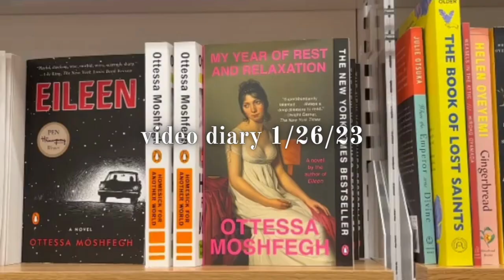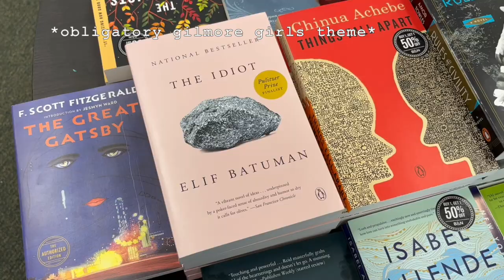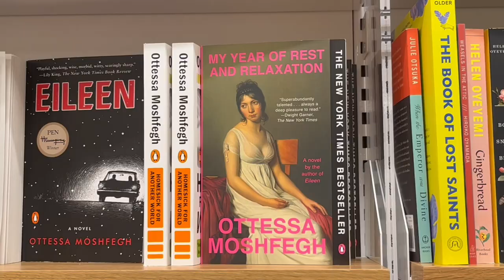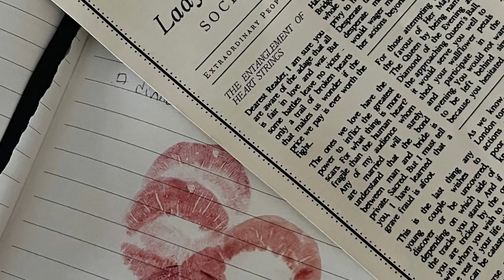spend the day with me ♡ | book shopping, groceries, & baking vlog 💌📚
Hi guys! here is another highly requested vlog! spend the day with me shopping, baking and book hauling ♡

♡ outfit link ♡

chunky Mary Janes

accessories